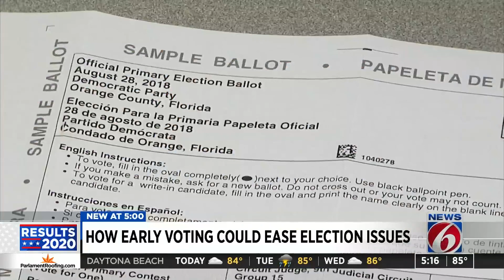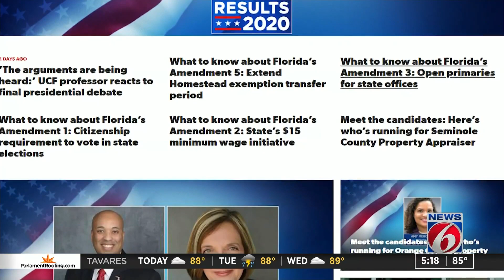Elections supervisor: Voting is the best way for Floridians to prevent a statewide recount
With many polls showing Vice President Joe Biden holding a slight lead over President Donald Trump in Florida a little more than a week before Election Day, there remains a chance the state could once again be forced to recount votes in a close election to determine the victor.